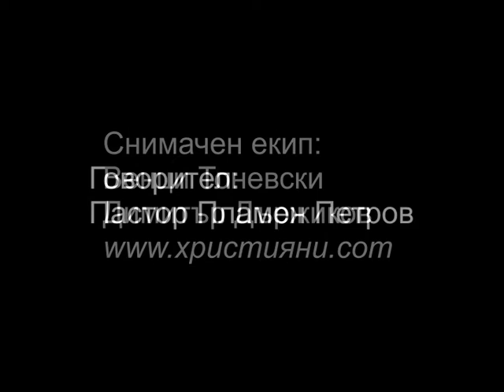Изцелителна служба II Част